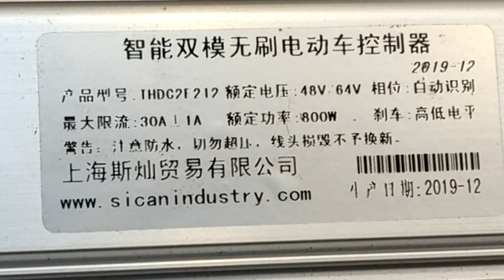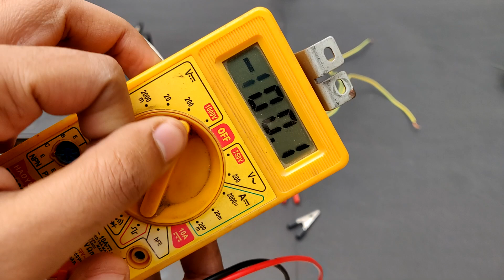Woohooo !!! Run 12v Car Alternator at 60 Volts as High Speed DC Motor DIY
👉 𝐁𝐔𝐘 𝐏𝐚𝐫𝐭𝐬 𝐟𝐫𝐨𝐦 𝐀𝐌𝐀𝐙𝐎𝐍/𝐁𝐀𝐍𝐆𝐆𝐎𝐎𝐃 In this video i will be using a 12v car alternator and run it as a high speed DC motor at 60v.

Buy Components Below :-

Run 12v Car Alternator at 60 Volts as High Speed DC Motor DIY